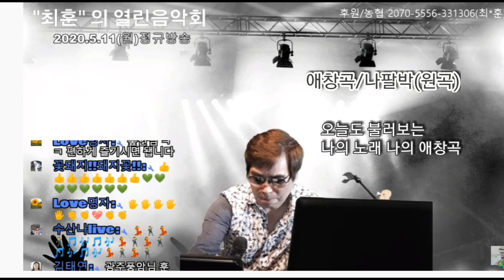■애창곡/나팔박■cover최훈[라이브방송중 나의 애창곡]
●원곡-나팔박